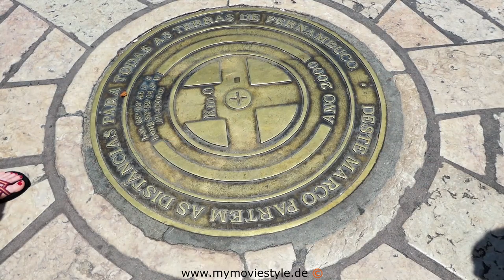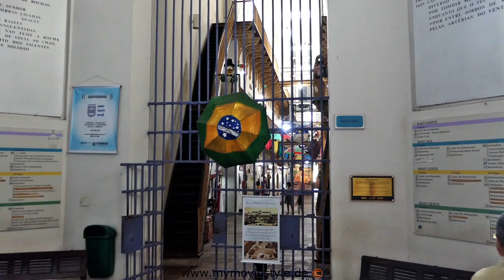RECIFE – PERNAMBUCO – BRAZIL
Recife is the capital of the state of Pernambuco in Brazil with over 1.5 million inhabitants. The name comes from the reefs off the city's coastline. Recife was founded by the Portuguese in 1537.